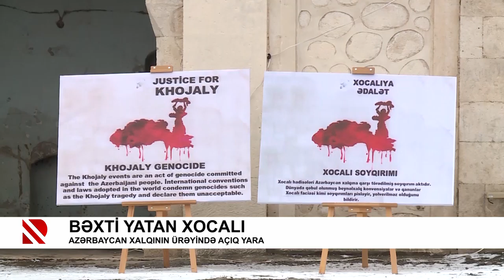Bəxti yatan Xocalı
Azərbaycan xalqının ürəyində açıq yara